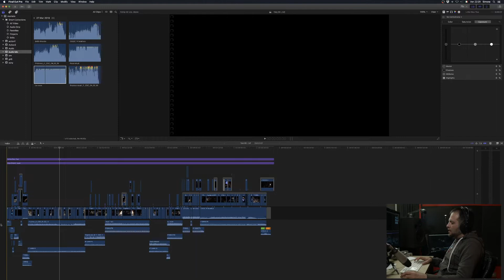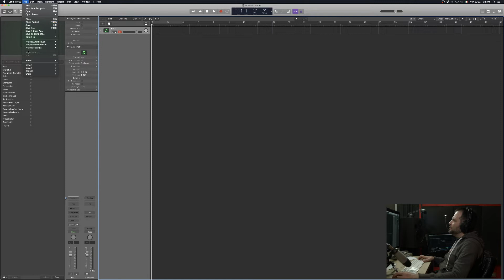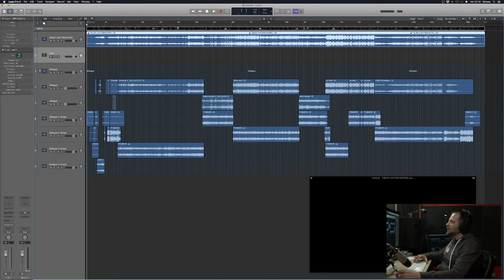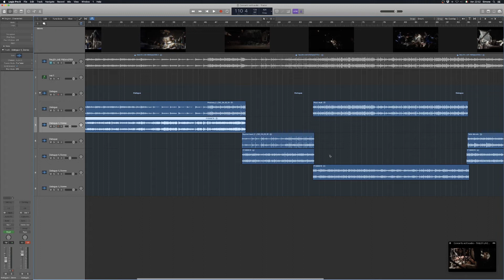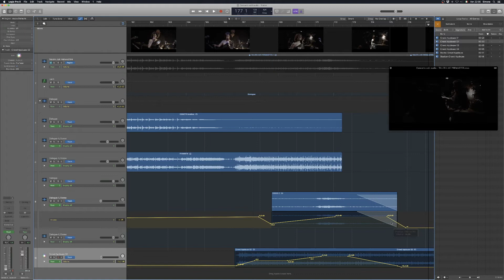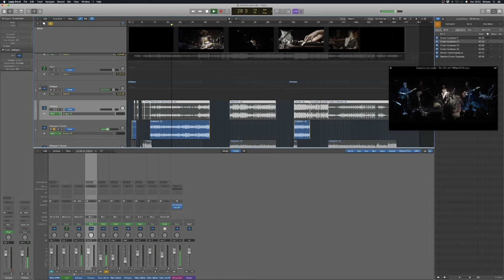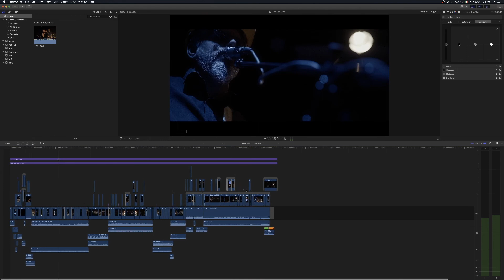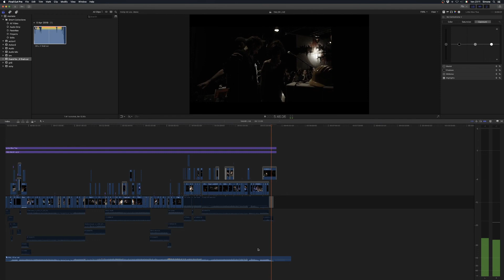FINAL CUT X VS LOGIC PRO X - COME EDITARE AUDIO DEL VIDEO IN LOGIC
In questo video ti parlo di come editare tutto l'audio di Final Cut Pro X in Logic Pro X.
L'utilizzo dell'export in formato XML delle informazioni, consente di esportare tutto l'audio del nostro montaggio, dall'interfaccia audio che come sappiamo risulta essere molto limitata in final cut, verso logic pro.
All'interno di Logic invece possiamo lavorare le tracce del nostro montaggio video singolarmente, applicando sulle stesse filtri plug ins, con controllo totale, automatizzando ogni singolo suono.

In logic inoltre possiamo aggiungere innumerevoli campioni, registrare dell'audio in modo professionale, doppiare i filmati e sopratutto per coloro che sono in grado di comporre e suonare, si può musicare il tutto con dei virtual instrument.

Tutta la nostra colonna sonora e i nostri effetti saranno poi esportati nuovamente in formato singola, traccia attraverso un re-import sempre in XML.
Vediamo come poter effettuare quest'operazione in questo tutorial.